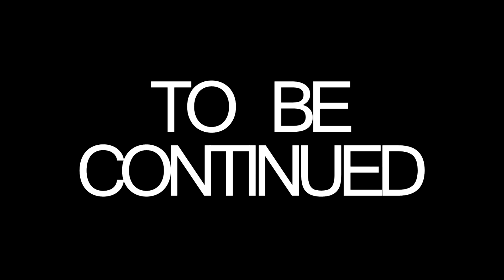STALKING RANDOM PEOPLE ft. Encore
LOL I HAD SO MUCH FUN
this may be scary o:
poor girl :cc

ALL SICK NOISES BY ENCORE XDDDDDDD;